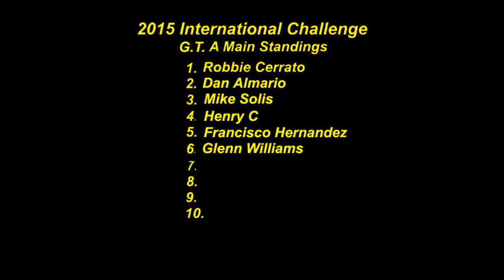2015 International Challenge Presented by FG Supply.com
2015 International Challenge IGT Main